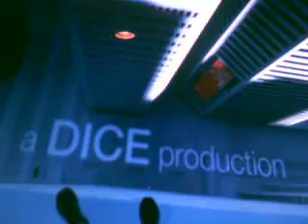Mirror's Edge - Demo Playthrough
I hate the color RED now!
Sorry for bad quality
my camera doesn't like fast movements